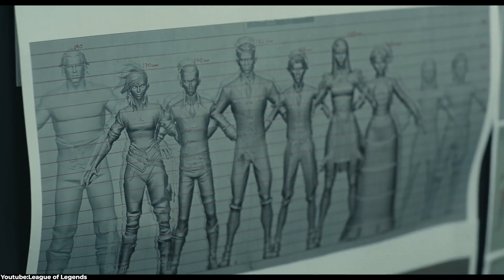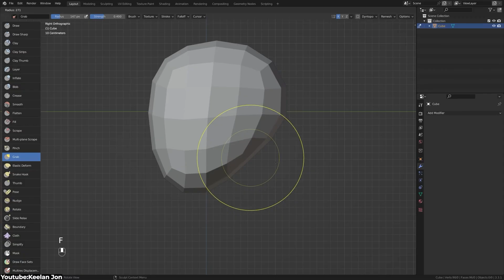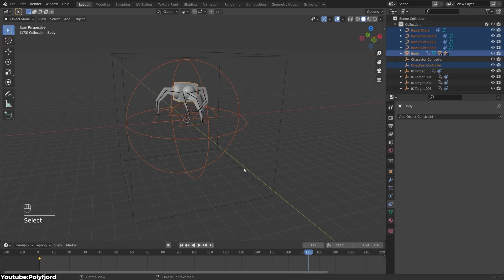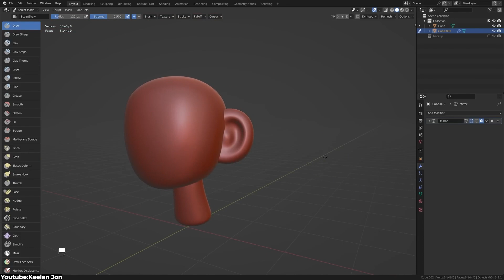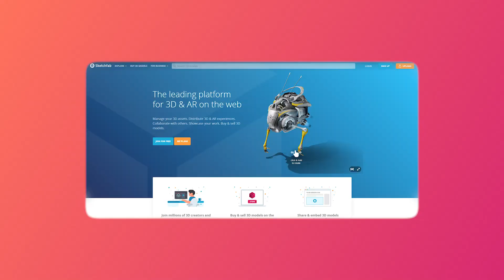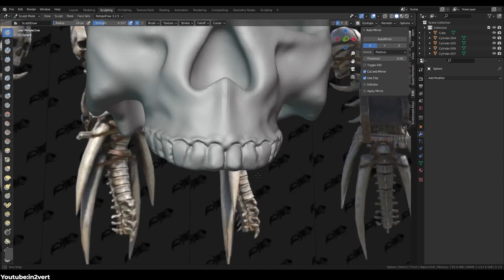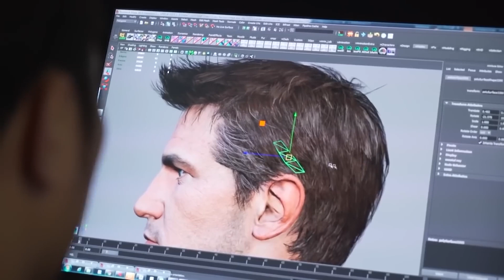Why Are 3D Artists Fighting to Work for Free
Productivity►:
Clean Panels